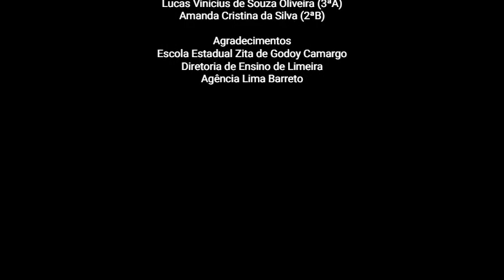Agência Lima Barreto (jingle)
Lima Barreto (jingle)
Letra: Naiara Antunes dos Santos (1ºE)
Animação: Arthur Alexandre Lucindo (3ªB)
Intérpretes: Hilquias Daniel e Julia Camara

Editor-chefe/Produtor
Hilquias Daniel de Freitas Costa (1ªE)

Produtores de Conteúdo
Adryelly Cristina Pereira Uchoa (3ºB)
Naiara Antunes dos Santos (1ºE)
Rafael Wilian de Andrade (3ªB)
Antonio Carlos Madeira Neto (2ªB)
Bruno Teixeira Neves (3ªC)
Pedro Caieiro (2ªD)

Comentaristas
Ana Luisa Claro (2ªB)
Hiago Vieira de Jesus (1ªE)
Francisca Deisiane Sousa da Silva (3ªB)

Compartilhadores
Julya Beatriz Camara (3ªC)
Arthur Alexandre Lucindo (3ªB)
Lucas de Oliveira de Azevedo (2ªD)

Observadores
Giovana Vitoria Zerbo (2ªB)
João Pedro da Silva (2ªC)
Lucas Vinicius de Souza Oliveira (3ªA)
Amanda Cristina da Silva (2ªB)

Agradecimentos
Escola Estadual Zita de Godoy Camargo
Diretoria de Ensino de Limeira
Agência Lima Barreto